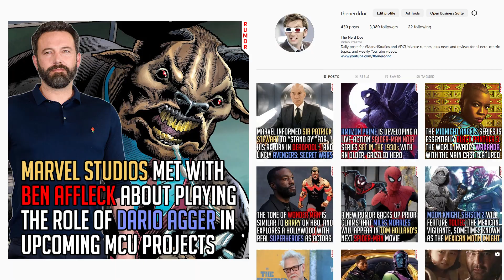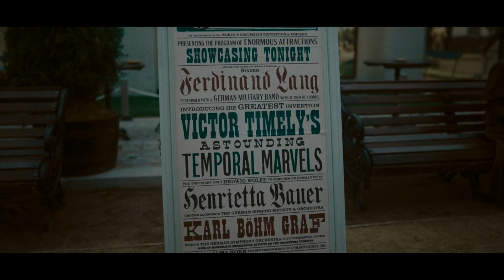Who is Victor Timely Explained | Loki Season 2 Spoilers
Who is Victor Timely? Loki Season 2 -- This video explains who Victor Timely is in Loki season 2 and how he's related to Kang the Conqueror. There are spoilers for Loki season 2 in this video. This is your spoiler warning.